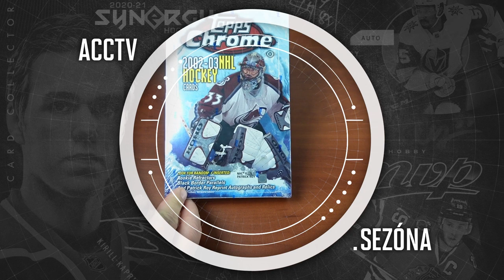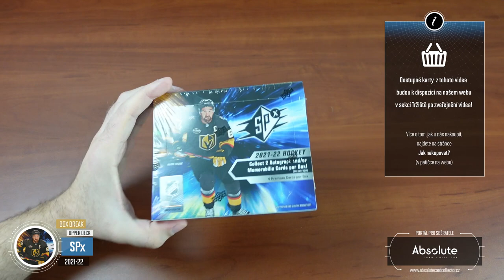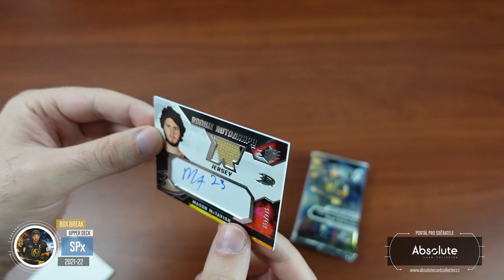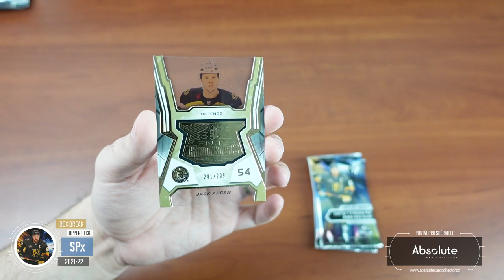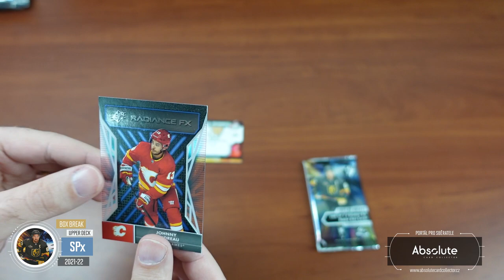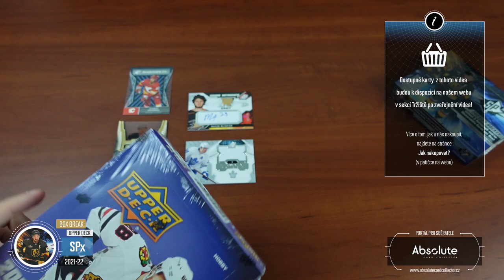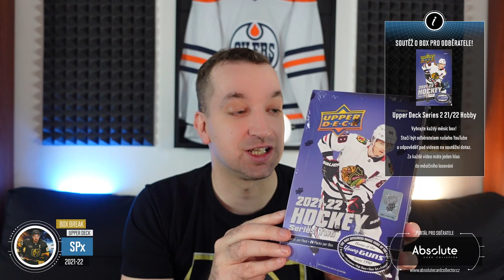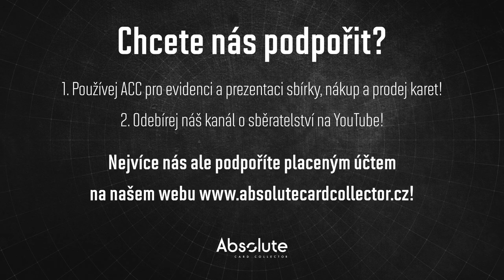ACCTV5.13 - Box Break SPx 2021-22 - Rookie Auto Jersey Hit!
SPx je poslední roky hodně riskantní série. Navíc vzhledem k velkému množství nových sérií po této není až takový hlad. Vzali jsme na ukázku jeden box, ale také jsme neměli velké očekávání. Box nás přesvědčil, že se i z této série dají tahat cenné karty!

Každý měsíc soutěžíme o jeden box! Můžete se účastnit pod jakýmkoliv videem vydaným v daný měsíc. Za každý podmínky splňující komentář pod videi získáte jednu pozici do losování. Tentokrát soutěžíme o box UD Series 2 21/22 Hobby!

Všechny karty se postupně objeví na našem webu SPX zveřejníme v neděli večer. Budou formou aukce! Karty najdete v sekci tržiště! Pro nákup vám stačí FREE účet.

Sponzoři:
SCT -    @sc-tip

Použitá hudba ve videu:

Intro:
ONLAP - Rock Ain't Dead